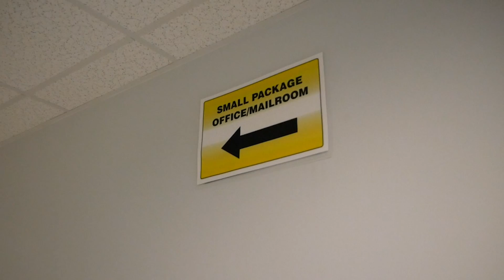The Best Gift of All: A Box of Moon Soil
Astrochemist Jamie Elsila, at NASA's Goddard Space Flight Center in Greenbelt, Maryland, unwraps pristine Moon soil. Apollo 17 astronauts collected it in 1972 by driving tubes down to 10.6 inches (27 centimeters) below the Moon’s surface and pulling out soil that they vacuum-sealed inside the tube right on the Moon. That tube had never been opened … until recently.

In this video, Elsila and her colleague, Goddard planetary scientist Danielle Simkus, are preparing 2 grams of Moon soil, which is called regolith, for analysis in their lab, the Astrobiology Analytical Laboratory. Besides Moon soil, the scientists are also preparing lab-made Earth soil that will serve as a control in their experiments, helping increase the reliability of the results.

The soils are first crushed with a mortar and pestle and transferred to glass capsules. Then, scientists add water, flame-seal the capsules, and cook them in a special oven to extract organic compounds. Over the next few months, they will study the extracted compounds to shed light on the primordial chemistry of the solar system.

James Tralie (ADNET):
Lead Producer
Videographer
Lead Video Editor

Lonnie Shekhtman (ADNET):
Lead Writer
Producer

Molly Wasser (ADNET):
Lead Videographer
Lead Social Media Support

Aaron E. Lepsch (ADNET):
Technical Supports